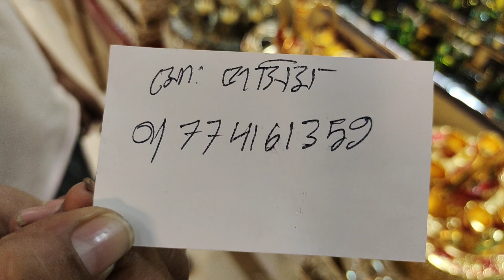এরাবিয়ান শৌখিন ড্রিঙ্কস সেট/সূরাই সেটে/হোম ডেকোরের দাম জানুন.home decor food sarving set.